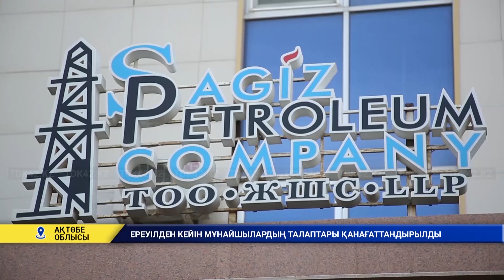Ереулден кейін мұнайшылардың талаптары қанағаттандырылды